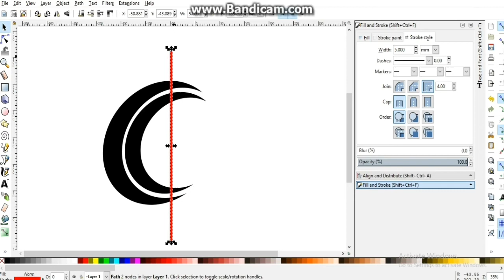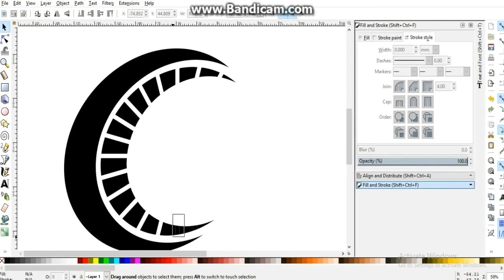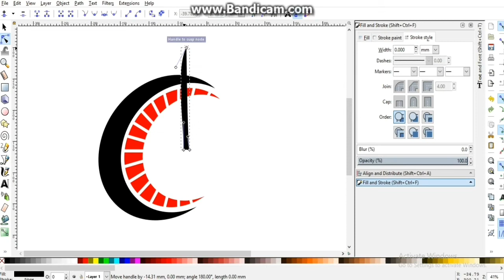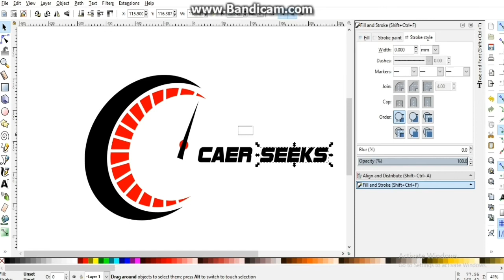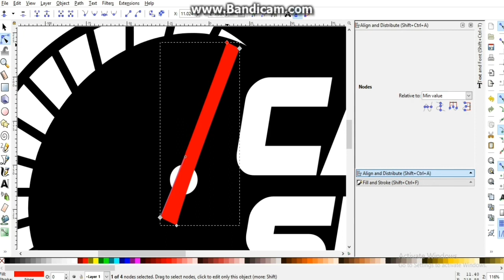STEPS TO MAKE A LOGO "CAR SEEKS" | INKSCAPE | VECTOR